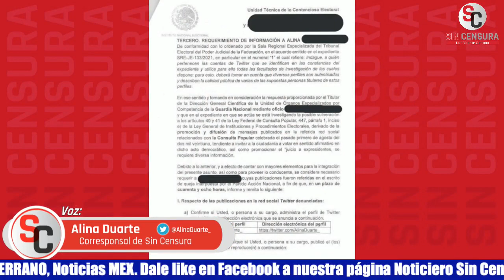¡INE SE ESTÁ SALIENDO DE CONTROL! NO HAY QUIEN PUEDA PARARLO: ALINA DUARTE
Asegurando que la situación se está saliendo de control y que no hay quien pueda pararlos, la corresponsal de Sin Censura Alina Duarte denuncia la persecución a manos del Instituto Nacional Electoral y del Tribunal Electoral del Poder Judicial de la Federación en contra de ella y de muchos otros periodistas, activistas y políticos a los que acusan injustamente de graves violaciones